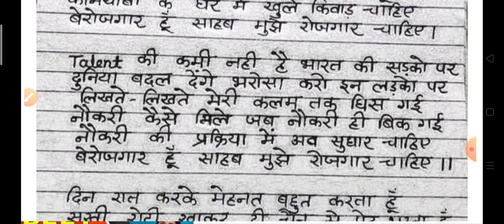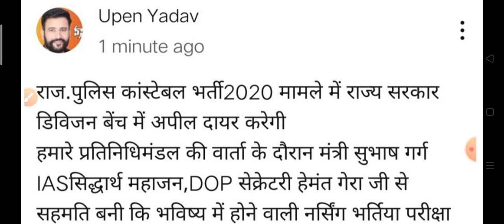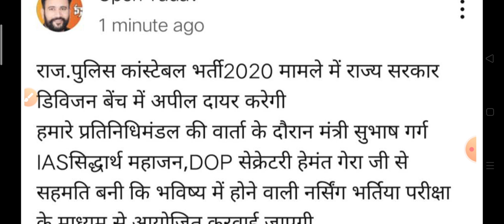राजस्थान पुलिस रिजल्ट बड़ी खबर || रिजल्ट में होगी देरी || बेरोजगारों को इंसाफ चाहिए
राजस्थान पुलिस भर्ती पुनः हाई कोर्ट में || रिजल्ट में होगी देरी || बेरोजगारों को इंसाफ चाहिए

राजस्थान पुलिस कांस्टेबल रिजल्ट को लेकर पुनः हाईकोर्ट में याचिका दर्ज।

Rajasthan Police result today news